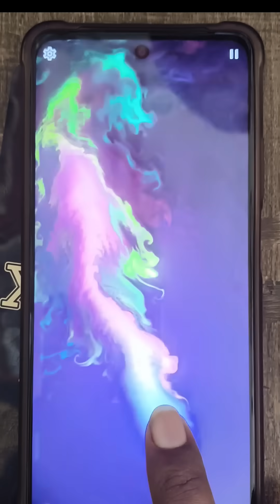Introducing the "VitalWear SmartBand," a next-generation wearable gadget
Introducing the "VitalWear SmartBand," a next-generation wearable gadget love the "VitalWear SmartBand," a next-generation wearable gadget that combines health monitoring, productivity tools, and entertainment features in a sleek, minimalist design. It features a flexible OLED display that wraps around the wrist, providing a comfortable fit and immersive visual experience. The SmartBand tracks vital signs Like heart rate, blood oxygen Levels, and body temperature in real-time, using advanced sensors and Al algorithms to provide personalized health insights and alerts.

Beyond health tracking, the VitalWear SmartBand integrates with your digital Life, offering seamless notifications, voice assistant support, and quick access to your schedule, reminders, and messages. It also includes a built-in mini projector that can display images or presentations on any flat surface, perfect for on-the-go professionals. Additionally, the SmartBand supports wireless charging and has a battery life of up to 10 days making it a versatile and essential gadget for modern Life

- Under section 107 of the copyright Act 1976, allowance is mad for FAIR USE for purpose such a as Introducing the "VitalWear SmartBand," a next-generation wearable gadget love, comment, news reporting, teaching, scholarship and research. Non- Profit, educational or personal use tips the balance in favor of FAIR